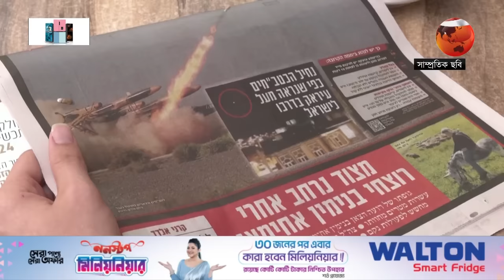ইরানের হামলা থেকে ইসরায়েলকে বাঁচিয়েছে সৌদি আরব! | Saudi Arabia | Iran | Israel | Channel 24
»» Office Address:
Bangladesh.